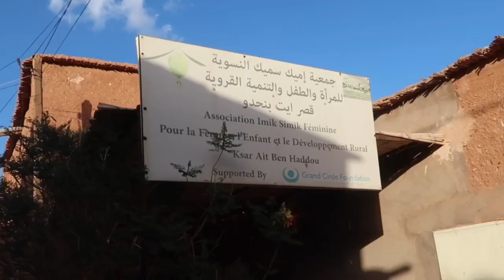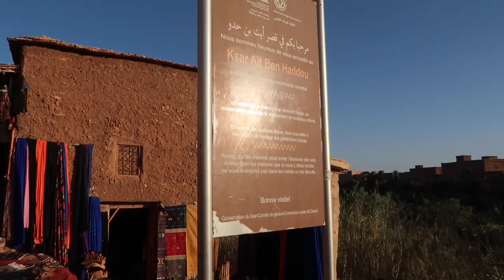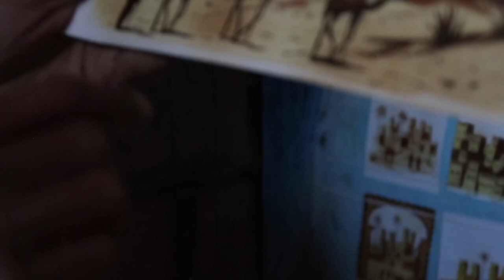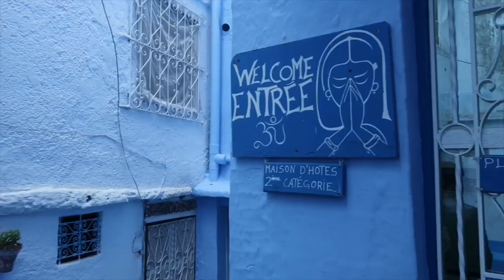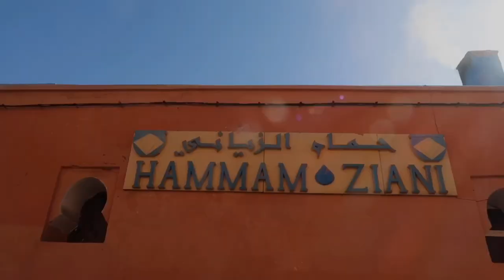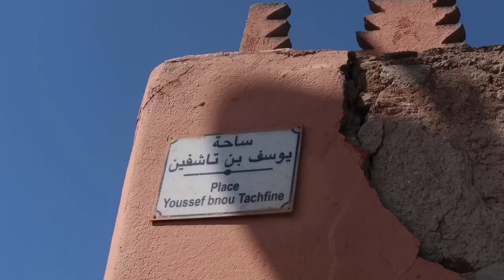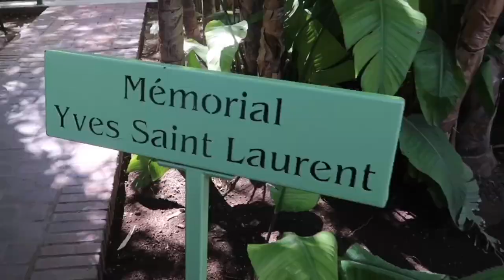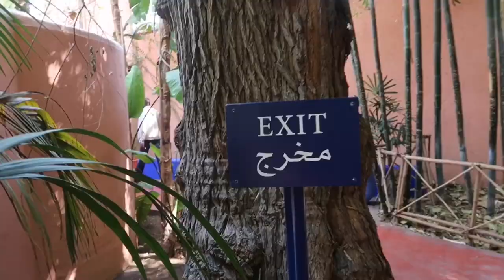TRAVEL TO MOROCCO WITH ME | Marrakesh Fes Chefchaouen Rabat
style:- @metrogypsie
reviews:- @gypsiehub
personal:- @jaunelion
photography:- @shuttergypsie

Music

Favorite Features